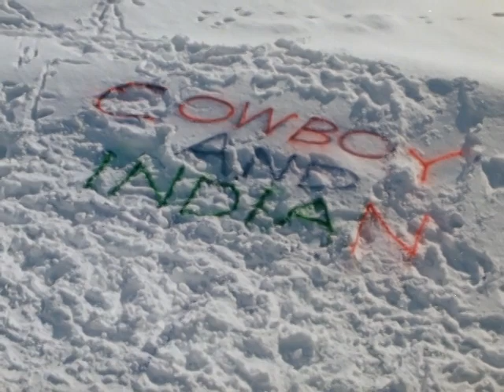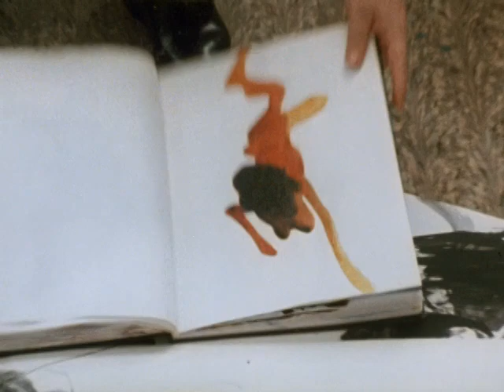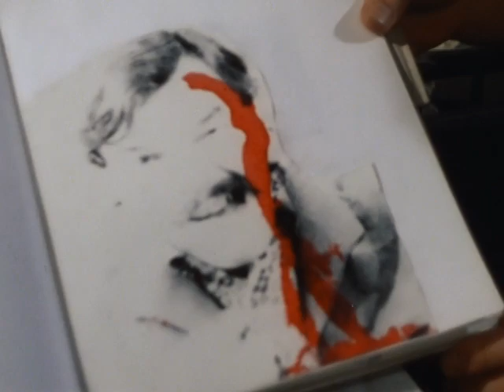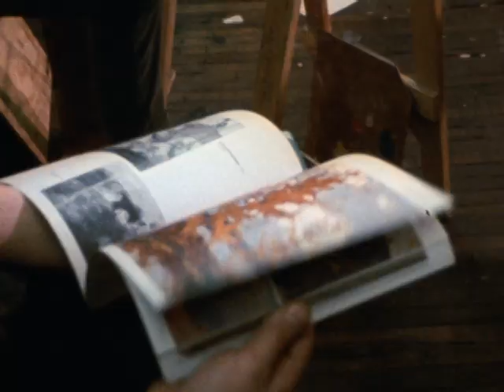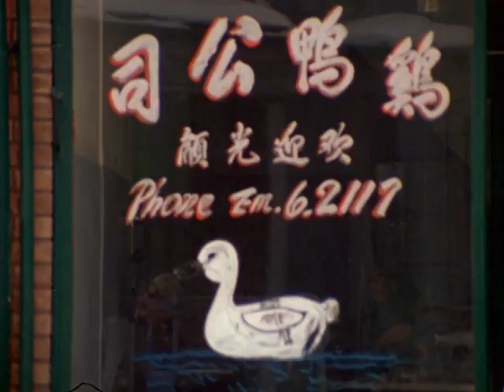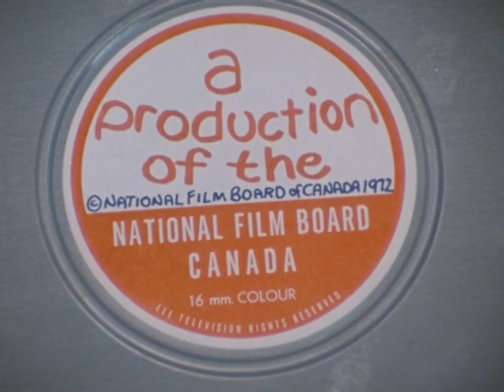Cowboy and Indian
This documentary is a portrait of two friends: Robert Markle, who comes from a family of Mohawk steel workers, and Gordon Rayner, his longtime art associate. Both are Toronto artists and art teachers who also share an interest in jazz. Rayner plays the drums, Markle the electric piano. This film is a study of their lifestyle, their mutual interests and their friendship.

Directed by Don Owen - 1972 | 45 min